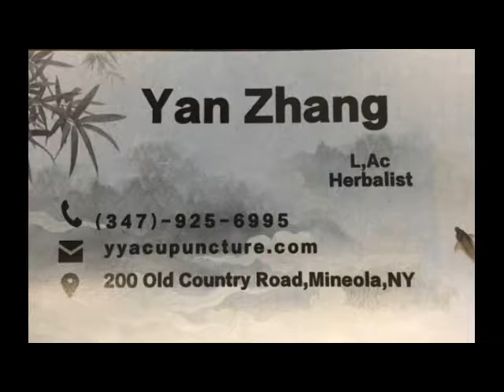ReneMarie Language of Love- Partner / ZHANG ACUPUNCTURE -YAN ZHANG, MD MS, DOM,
Partner with ReneMarie Language of Love Foundation Inc.

Together, we are lifting our Voices and Changing the FACE of Stroke and Aphasia Locally and around the Globe!

Dr. Yan Zhang is an associate professor and clinical supervisor  in the New York College of Traditional Chinese Medicine.  She provides a combination of acupuncture  treatment with natural herbs. Over her 12 years of experience, she has successfully treated thousands of patients with their various health conditions.

Dr. Zhang specializes in managing and treating multiple complex health conditions, as well as simple musculo-skeletal injuries, sprains and strains. She has much experience with: women’s health issues, men’s health issues, mental disorders, ADHD, digestive disorders, weight loss, respiratory diseases, infertility, pediatric diseases，facial rejuvenation,  chronic fatigue, allergies, migraines, headache, and insomnia.

She has published  1 book titled  The clinical application of Shang Han Lun Formulas    and 10 papers on Western Medicine and Traditional Chinese Medicine (TCM). Before coming to America, She held the position of  medical director and associate professor of  the  Education and Research Department at  Ningbo Hospital in China.

Education

Master’s Degree in Acupuncture, O.M.D. 2008 Guangzhou University of Chinese Medicine Guangzhou, China
Bachelor Degree in Acupuncture, O.M.D. 2005 Jiangxi University of Traditional Chinese Medicine Nanchang, China
Certification

Diplomate in Oriental Medicine, New Mexico, 2016
Diploma in Oriental Medicine , NCCAOM, 2016
MD (China),2011
Doctor of Oriental Medicine (China), 2006
Professtional experience

Consultant of Oriental Medicine, Yi Lin Medical Center, Albuquerque, NM
Medical Director, No.7 Hospital of Ningbo city Ningbo, China
Lectorate, Medical college of Ningbo university
Exchange scholar, Royal free Hospital of London, UK